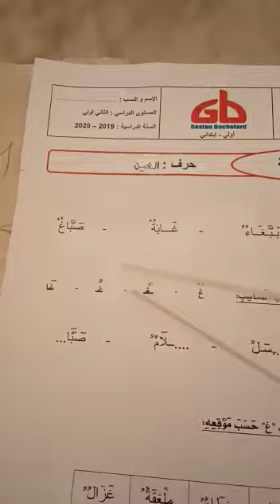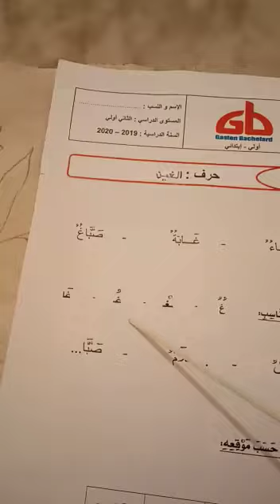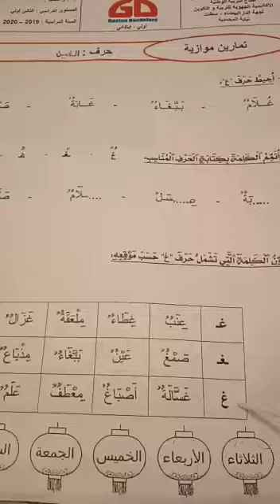Grande Section Exercices Arabe تمارين موازية لحرف الغين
Maîtresse Fatna